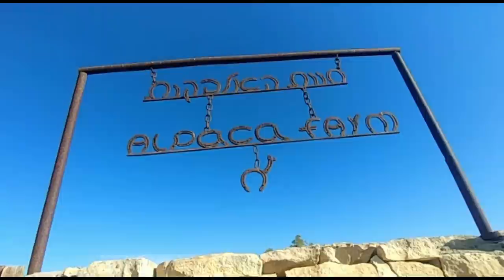ALPACA AND LAMA FARM MITZPE RAMON ISRAEL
The farm is peacefully located in the Negev Desert, 4 km from Mitzpe Ramon. Horses, donkeys, angora sheep, camels and many other animals are also farmed there. The area includes various hiking trails.

Guests can join the farm staff for hand-feeding the alpacas in the morning. Small children are allowed to ride the llamas, alpacas and donkeys.